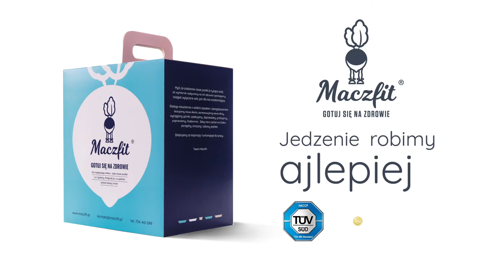Dobšinský Kopec 2019 Action by MotoRecords.pl